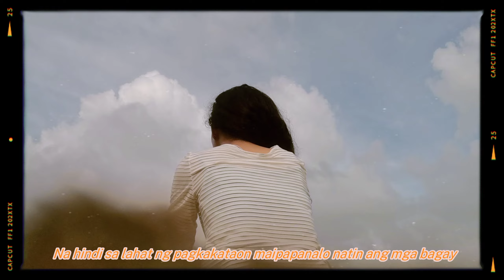PADAYON | short cinematic vlog shot and edited on mobile phone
Pag nakakakita ak sin dagat, an pirme  ko nahihinumdoman ay  san kabataan ko na adtu ak sa agahiran in wara sa iskwelahan.

Pag-aagahid ang isa sa mga naaalala ko na talagang pinupuntahan naming magpipinsan sa dagat para may ibenta at i-ulam haha. Kahit na magkatusok-tusok ng tinik ng isda sa pakikipag-agawan sa nakuhang parte sa paghihila sa lubid, ay balewala may maiuwi lang.

Kung sa tingin mo wala kang naabot, tanawin mo nakaraan!

Umuusad ka. Malayo ka na nga oh! PADAYON ✨

Written by: Lourdes Baladad
Directed by: Lourdes Baladad
Edited by: Lourdes Baladad

You can also check my other social media accounts;